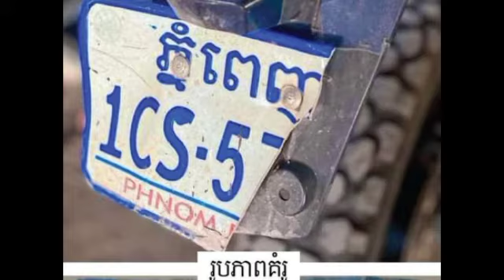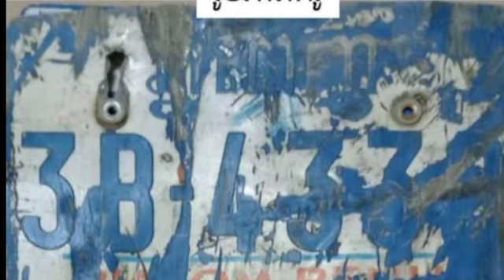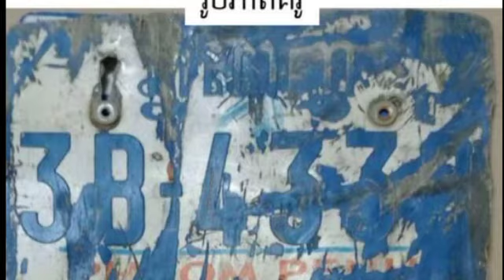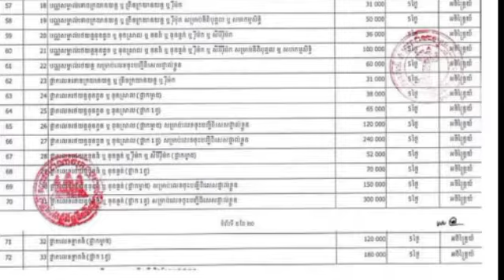ប្រយ័ត្នប៉ូលិសផាក អ្នកមានស្លាកលេខចាស់ចង់ដូរថ្មី ត្រូវបំពេញឯកសារ និងបង់លុយរហូតដល់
ប្រយ័ត្នប៉ូលិសផាក អ្នកមានស្លាកលេខចាស់ចង់ដូរថ្មី ត្រូវបំពេញឯកសារ និងបង់លុយរហូតដល់ Be careful, police, you have an old license plate, you want to change it, you have to fill in the documents and pay until.